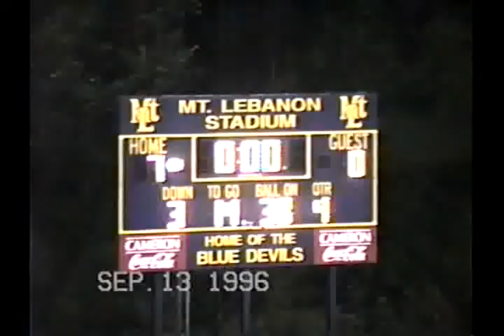v10390 pa bethel park 0 mt lebo 7 1996 fb 03